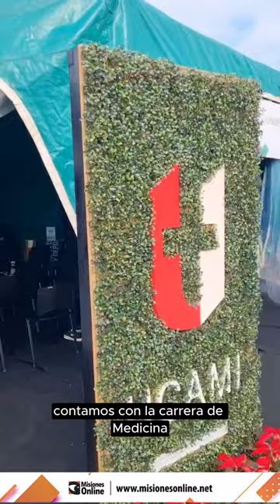Posadas se posiciona como ciudad universitaria con más de 600 ofertas académicas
📚 En la explanada de la Cascada de la capital provincial, se realiza la última jornada de este evento que busca conectar a los jóvenes de la región con la oferta educativa superior disponible en la ciudad. La expo, cuenta con la participación de diversas universidades, institutos terciarios y centros de formación técnica.

🎓 El evento también incluye charlas orientativas, talleres interactivos y presentaciones de proyectos innovadores desarrollados por estudiantes y docentes. La Expo Posadas Ciudad Universitaria se convirtió en un punto de encuentro esencial para los jóvenes que buscan iniciar o continuar su formación académica en la capital misionera.